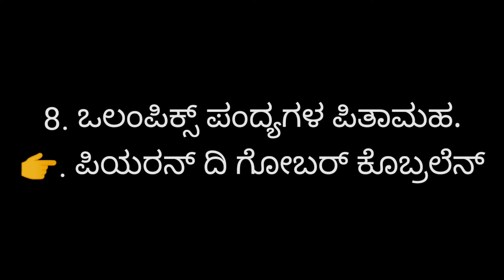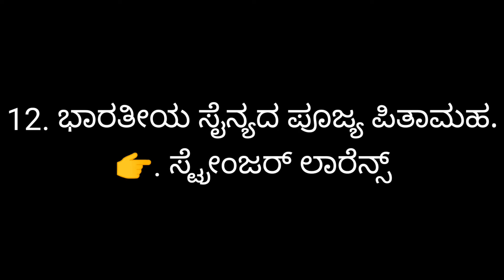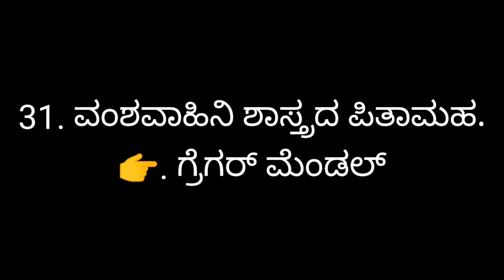ಪ್ರಸಿದ್ಧ ಪಿತಾಮಹರುಗಳು . Important questions in Kannada .g k questions in Kannada. Police exam quesan